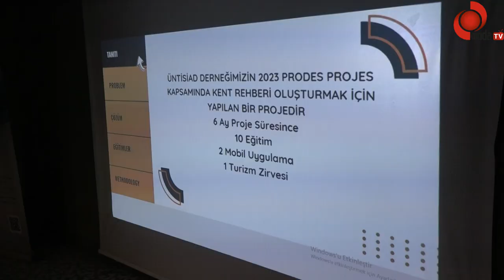BAŞKAN TAVLI, “ÜNYE’DE SON 5 YILDA TURİZM DESTİNASYONLARINI CİDDİ ORANDA ARTIRDIK”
Ünye Belediye Başkanı Hüseyin Tavlı Ünye’deki turizm çalışmalarına değinerek son 5 yılda turizm destinasyonları ve buna bağlı turist sayısında ciddi artış kaydettiklerini belirtti. ÜNTİSAD’ın “Ordu Sürdürülebilir Turizm Projesi” açılışında konuşan Başkan Tavlı, “İlçemizde Asarkaya’dan Binicilik Tesislerine, sahilden kültür varlıklarımıza kadar birçok turizm destinasyonlarını son 5 yılda oluşturduk. Buna bağlı olarak ta ilçemizi ziyaret eden turist sayısı her geçen yıl artmaktadır” diye konuştu.